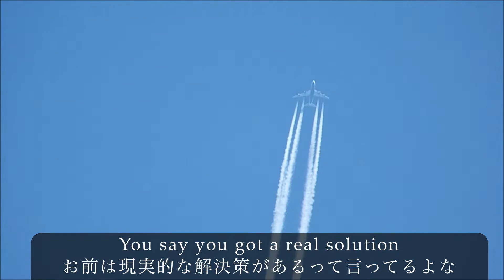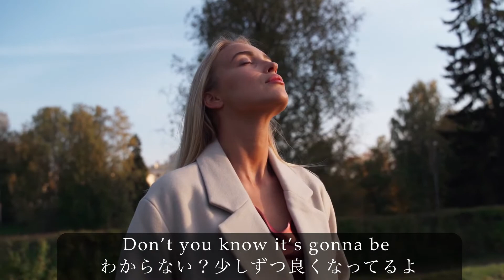[Revolution1] Tiny YAG House Concert 矢口壹琅 Revolution1 (The Beatles Cover)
The Beatlesの「Revolution1」をアコースティックギターでファーストテイクで弾き語り演奏。

プロレスラー雷神矢口でもある、ミュージシャン矢口壹琅がプロレスや音楽やその他色々をお届けするチャンネルです。

矢口壹琅 Winston James 1st ミニアルバム『BREAD UPON THE WATERS』